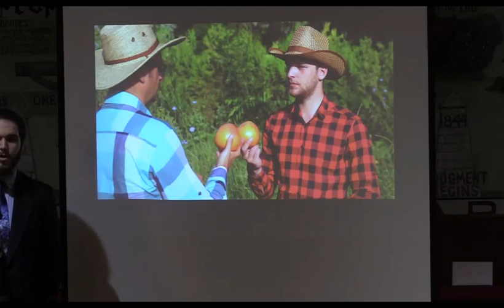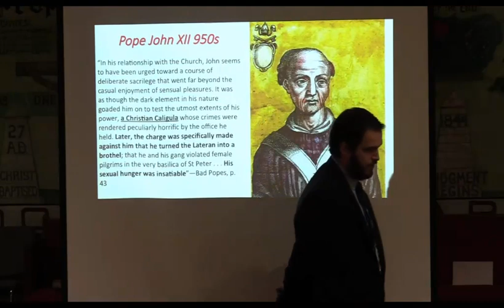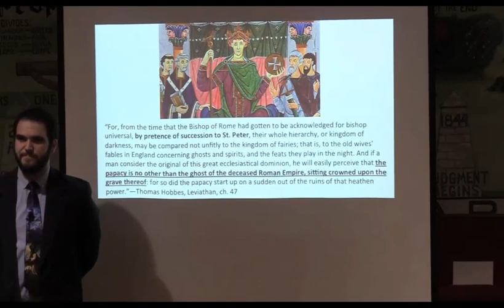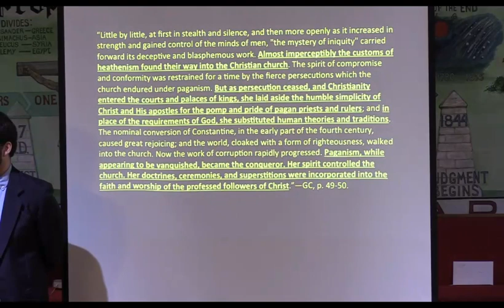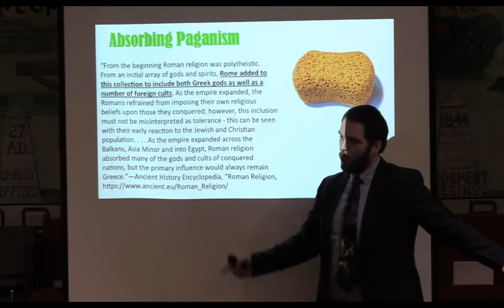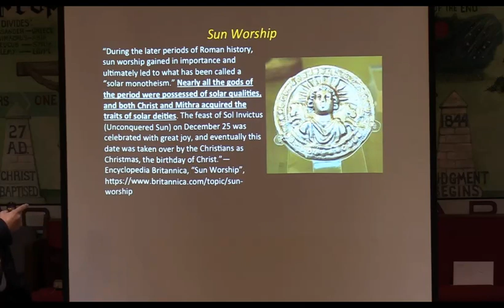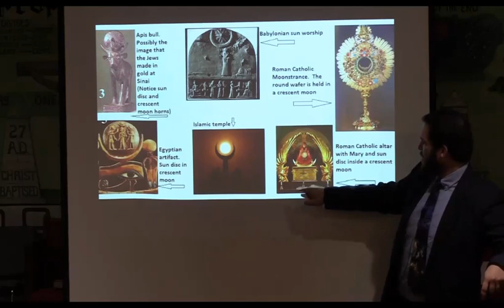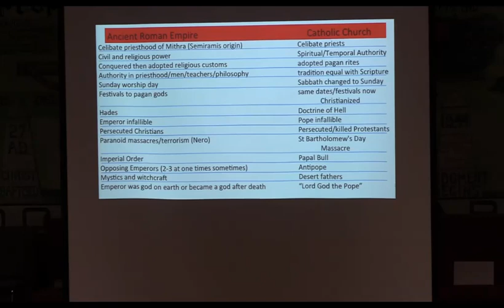Fruits Reveal the Tree: The Roman Catholic Church Empire pt 2-Kody Morey